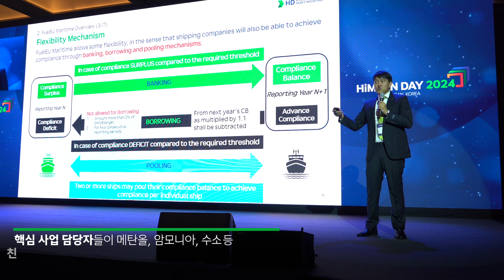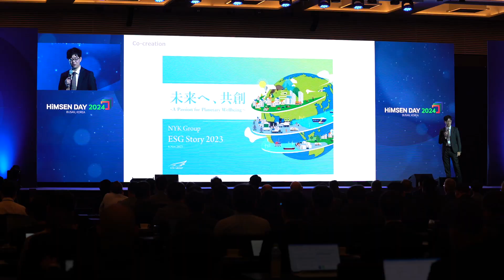대한민국이 만든 세계최고의 엔진 HiMSEN DAY 2024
HD현대중공업 엔진기계사업부가 부산에서 힘센데이 행사를 개최했습니다.
전 세계 15개국 87개사에서 181명의 고객을 초청해 세계 최고의 엔진인 힘센엔진의 과거와 현재, 그리고 미래에 대해 소개했는데요.
암모니아와 메탄올, 수소를 활용해 '넷제로(Net-zero) 엔진'으로 거듭나고 있는 힘센엔진에 대한 관심이 쏟아졌습니다.
힘센엔진의 글로벌 위상을 확인할 수 있었던 힘센데이 행사 현장을 영상에 담았습니다.